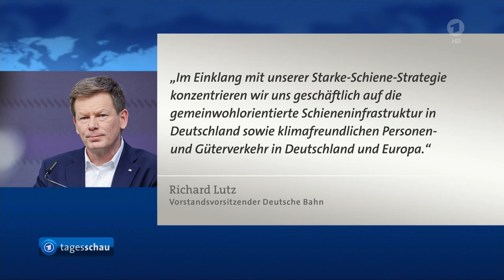Bahn verkauft DB Schenker nach Dänemark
Die Deutsche Bahn braucht Geld und will Schulden abbauen. Dafür verkauft sie ihren wichtigsten Gewinnlieferanten DB Schenker. Der Zuschlag ging nun für 14 Milliarden Euro an den dänischen Logistikkonzern DSV.

Das dänische Transportunternehmen DSV übernimmt die Logistik-Tochter der Deutschen Bahn, DB Schenker, für 14,3 Milliarden Euro. Das teilten beide Seiten heute mit. Der Abschluss der Transaktion werde im Laufe des nächsten Jahres erwartet. Der Vereinbarung müssen die Aufsichtsräte der Unternehmen und der Bund als DB-Eigentümer noch zustimmen. Trotz Bedenken von Arbeitnehmervertretern gilt das Ja im Bahn-Kontrollgremium als sicher.

DSV setzte sich damit im Bieterkampf gegen den Finanzinvestor CVC durch, der laut Verhandlungskreisen etwas weniger geboten hatte. DSV und Schenker sind im zersplitterten, weltweiten Logistikmarkt die Nummer drei und vier. Beide beschäftigen weltweit etwa 75.000 Mitarbeiter und machten zuletzt jeweils einen Jahresumsatz von um die 20 Milliarden Euro. Der Erlös aus dem Verkauf soll dem Staatskonzern vollständig zufließen, in erster Linie um den Schuldenberg von über 30 Milliarden Euro abzutragen.